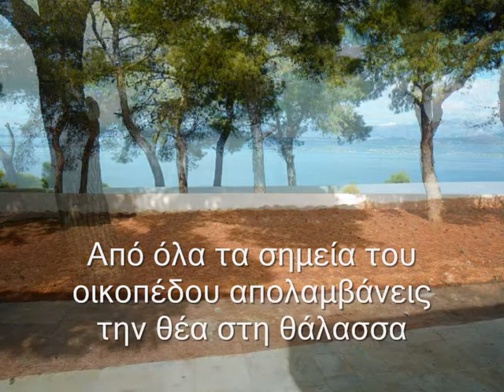Βίλλα στο Χαλκούτσι Ωρωπού δίπλα στο κύμα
Πωλείται βίλλα 200 τ.μ σε 3.000 αγροτεμάχιο δίπλα στο κύμα.Διαθέτει 5 υπνοδωμάτια 2 σαλόνια,3 λουτρά,πισίνα.Η παραλία επειδή είναι προσβάσιμη οδικώς ,μόνο από τη βίλλα,ανάγεται σε ιδιωτική